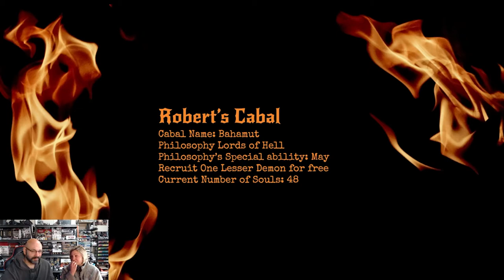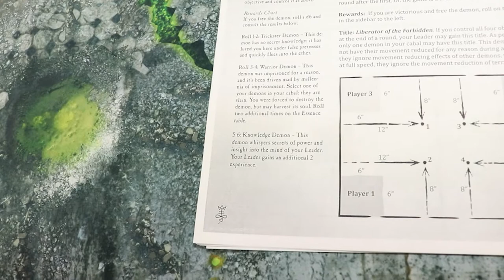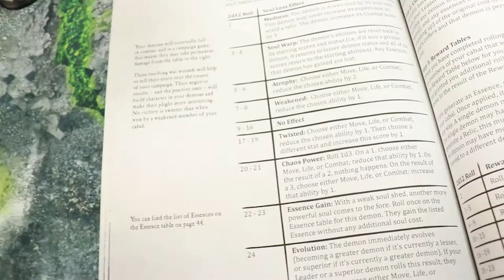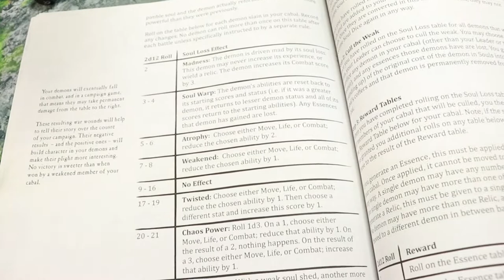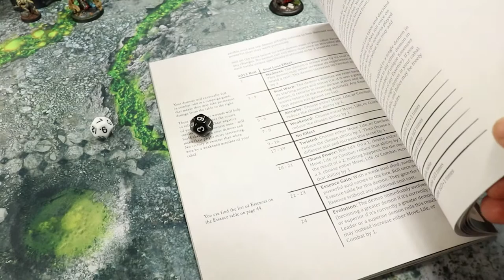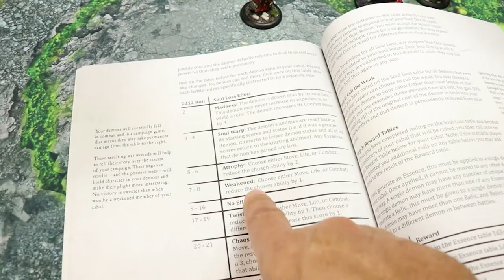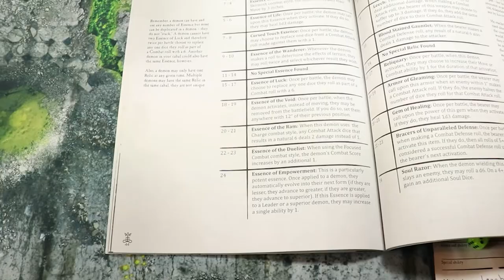Reign in Hell: Game 7 The Prison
Happy Thanksgiving!

Here is a video long time in the making, with a a family emergency I've been hard pressed to find the time to create videos, at the same time, I don't want to create content for content sake, I want to make something that people will watch. I hope you enjoy watching this one as much as we have enjoyed creating it!

As far as live streaming, I would love to if my monopoly of an ISP would provide me with upload speeds higher than 0.32 when I pay for 10.0.  It's literally the only ISP in my area, so I just have to deal with it until they feel like fixing the issue.